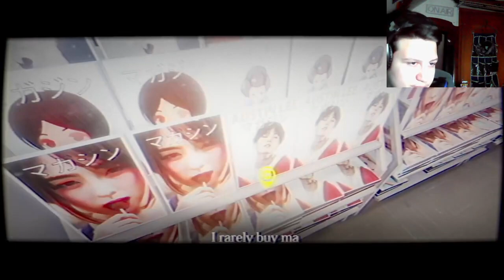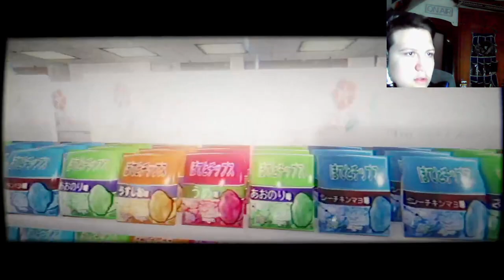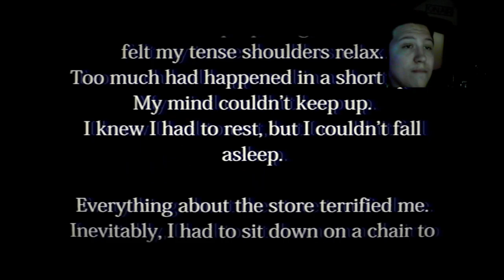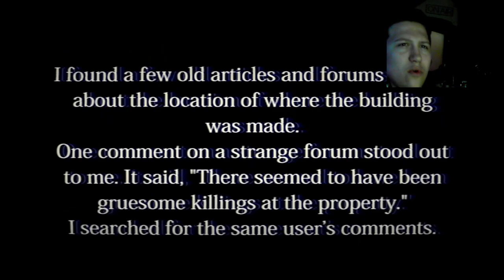I got cursed for 7 days [The convenience store]